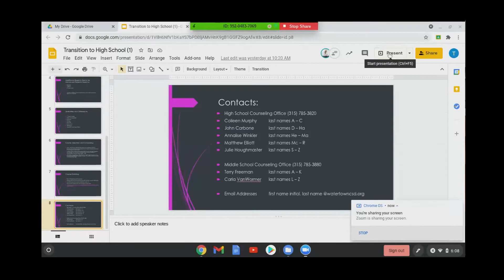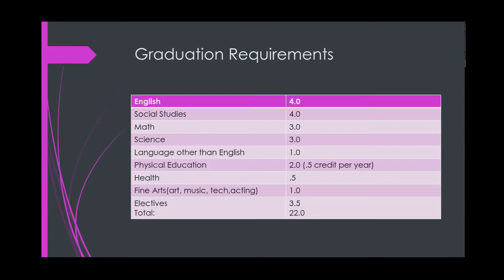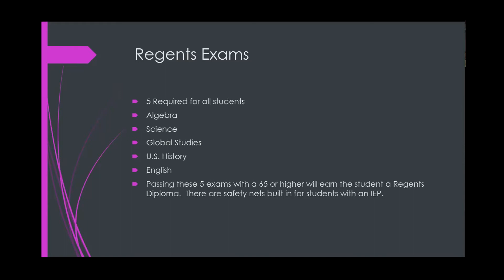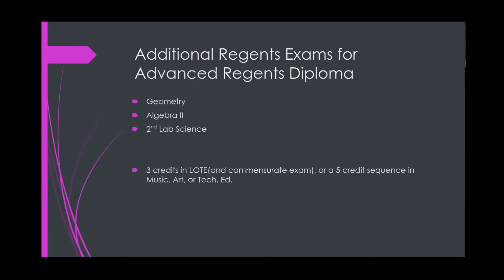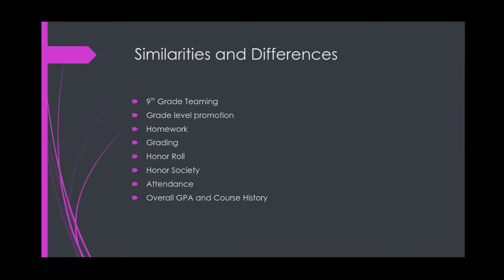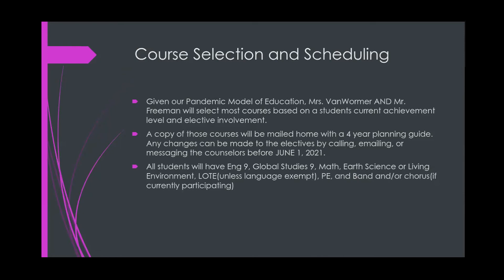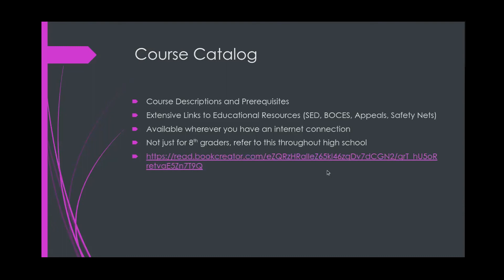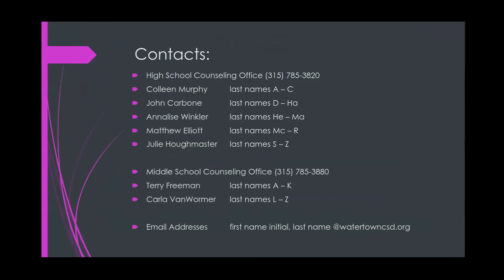Case Town Hall Meeting 02-25-21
8th Grade Transition to High School